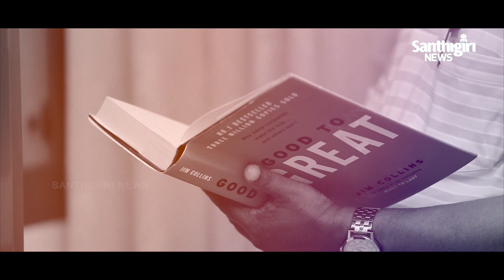പരീക്ഷ നിങ്ങൾക് പേടിയാണോ ? | EP 03 | Ways to Manage Exam Fear | Santhigiri News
പരീക്ഷ നിങ്ങൾക് പേടിയാണോ ? |  EP 03 | Ways to Manage Exam Fear

Director : Rajesh K J
DOP :  Babu Kadirur
Edit, Titles and VFX: Abhilash Unni
Presentation : Dr. Jayaprakash . R  MD, DCH, DPM, PhD
Child Psychiatrist
SAT Hospital, Trivandrum

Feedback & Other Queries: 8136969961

|| ANTI-PIRACY WARNING ||

This content is Copyrighted to Santhigiri News . Legal action will be taken against those who violate the copyright of the same.